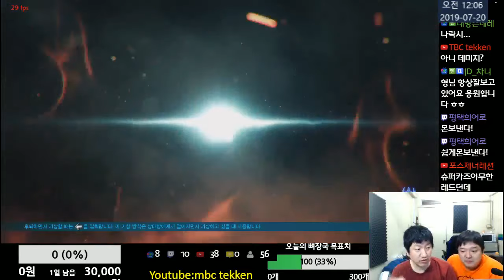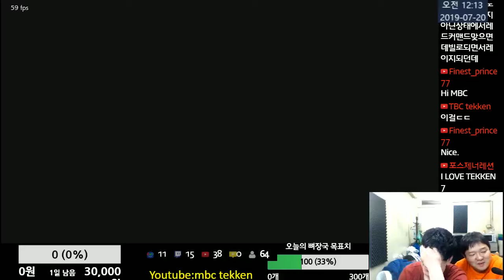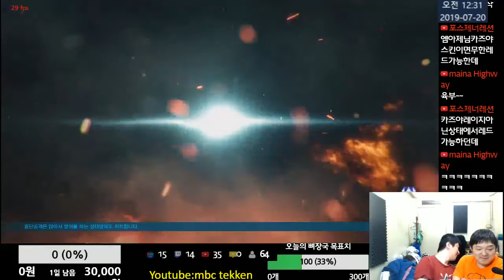Tekken7 MBC(Kazuya) vs PyeongTaekHero93(Marduk) 엠아재(카즈야) vs 평택히어로(머덕) 2019-07-19 [철권7(PC,스팀)]